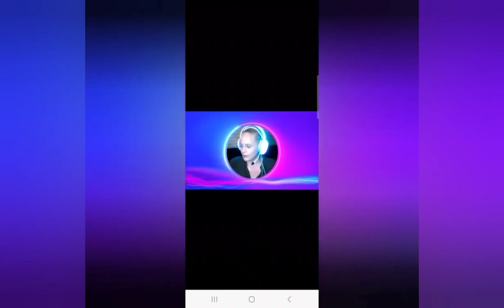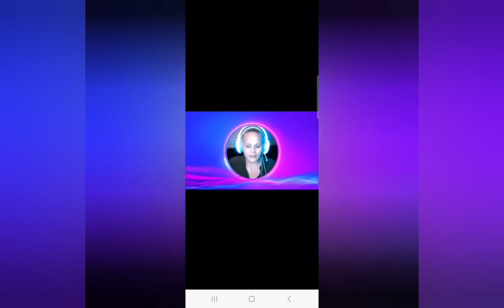angel lady painting